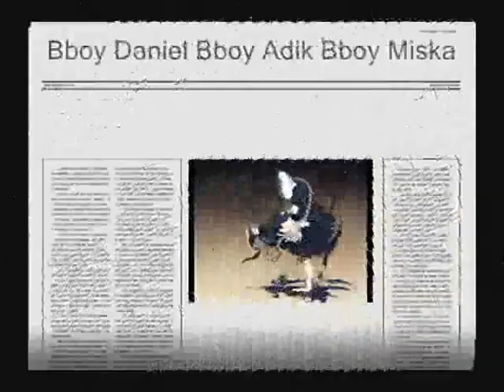ß-ßoÿ DaNiƎl, ß-ßoÿ aDyK and ß-ßoÿ Mﻯٱkª 2013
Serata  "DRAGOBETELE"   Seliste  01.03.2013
(original song)